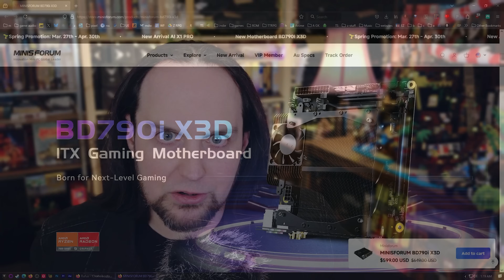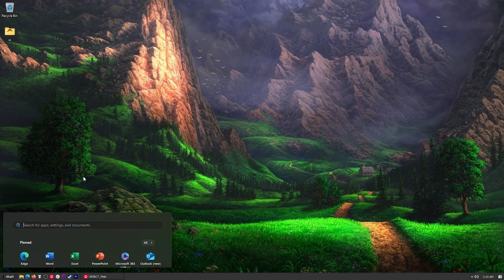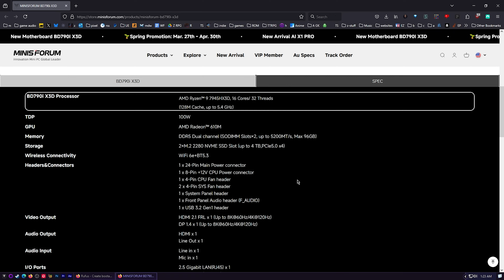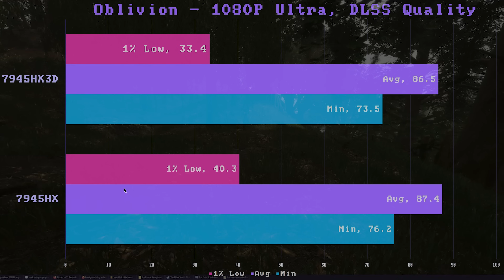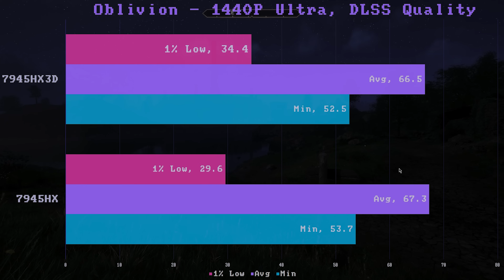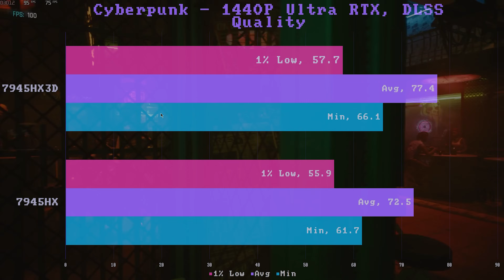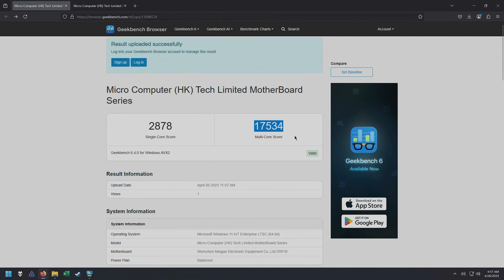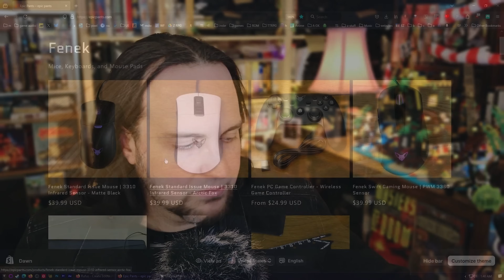Minisforum BD790iX3D – 7945HX3D vs 7945HX 16-Core ITX Battle!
Get great deals on Windows 11 CDKeys or buy Windows 10 Pro OEM keys

🛒 Where to Buy the Minisforum BD790i X3D
🇬🇧 Amazon UK

The Minisforum BD790iX3D is an insane little ITX board with a 7945HX3D CPU soldered onto the board. That's a 16 core/32 thread CPU with 144MB of AMD's 3D V-Cache, which is just that fancy cache that makes the games go faster. Extra cache really feels like extra MHz. Speaking of MHz... This one goes up to 5.4GHz.

Here's the specs:
🧠 Processor
🔸 AMD Ryzen™ 9 7945HX3D
🔸 16 Cores / 32 Threads
🔸 128MB Cache, up to 5.4 GHz
🔸 TDP: 100W

🎮 Graphics
🔸 Integrated AMD Radeon™ 610M

🧠 Memory
🔸 DDR5 Dual Channel (2× SODIMM)
🔸 Up to 5200MT/s, Max 96GB

💾 Storage
🔸 2× M.2 2280 NVMe (PCIe 5.0 x4)
🔸 Up to 4TB each

📡 Wireless
🔸 Wi-Fi 6E + Bluetooth 5.3

🧩 Headers & Connectors
🔸 1× 24-Pin Main Power
🔸 1× 8-Pin CPU Power
🔸 1× 4-Pin CPU Fan
🔸 2× 4-Pin SYS Fan
🔸 1× System Panel Header
🔸 1× Front Panel Audio
🔸 1× USB 3.2 Gen1 Header

🖥️ Video Output
🔸 HDMI 2.1 FRL (8K@60Hz / 4K@120Hz)
🔸 DisplayPort 1.4 (8K@60Hz / 4K@120Hz)

🔊 Audio I/O
🔸 Line In ×1 | Line Out ×1 | Mic In ×1
🔸 Audio via HDMI ×1

🔌 Rear I/O Ports
🔸 2× USB 2.0 (Type-A)
🔸 2× USB 3.2 Gen1 (Type-A)
🔸 1× USB 3.2 Gen2 (Type-C w/ DP Alt)
🔸 1× HDMI 2.1 | 1× DP 1.4
🔸 1× 2.5Gb LAN (RJ45)
🔸 1× CLR CMOS

⚡ Power
🔸 Recommended PSU: ATX 200W+

🪟 OS Support
🔸 Windows 11

We only email from @teksyndicate.com or @midnightdojo.com — beware of other addresses!